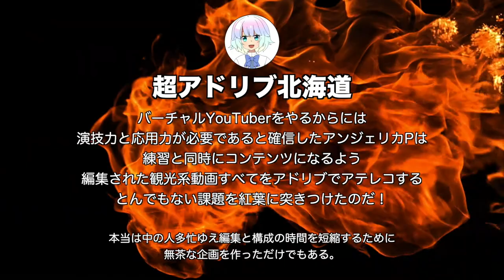登別へGO！札幌〜登別温泉間ドライブを全編アドリブでアテレコ(2)【vt_044】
( ﾟдﾟ)残念ながらクマ牧場はパスで。

　Breakthrough_ace.輝鳴
●キャラクターデザイン・キービジュアル：
　そらのん
●ルミ・ミレーニア オリジナルキャラクターデザイン：
　なか
●3Dモデルデザイン
　蒼水ゆい
　KMBL